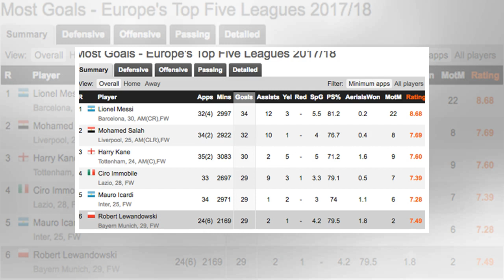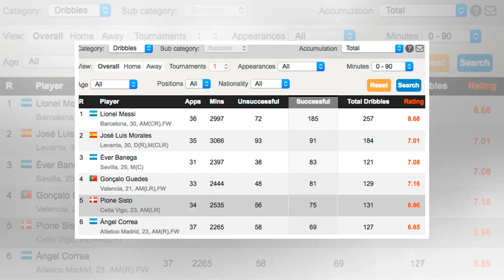World Cup Countdown: The ones to watch for Poland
As the Word Cup edges close, we continue our run down of all 32 competing nations in Russia. Having already kicked off our previews of Group H with Colombia, it’s time to assess Poland. Aside from a b...